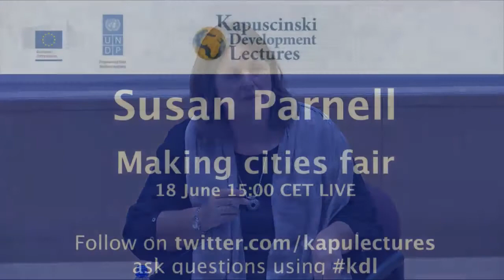Susan Parnell on making cities fair for Kapuscinski Development Lectures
Professor Susan Parnell is an urban geographer in the Department of Environmental and Geographical Sciences and is the Director of the 'CityLab' at the University of Cape Town (UCT) African Centre for Cities.

This lecture traces the divergent intellectual and practice-based traditions that the notion of fairness in the city implies.